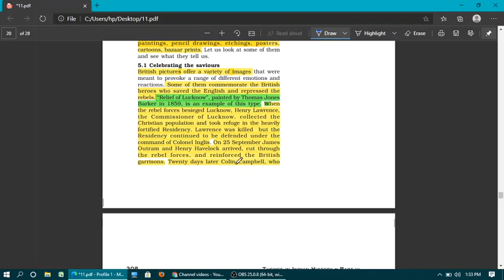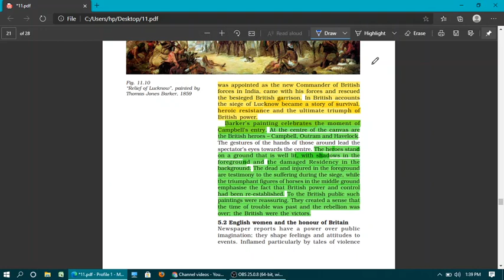REBEL AND THE RAJ(12TH HISTORY)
CELEBERATING THE SAVIOURS